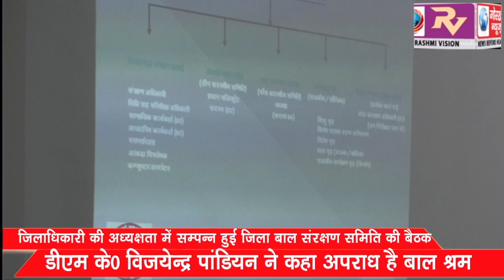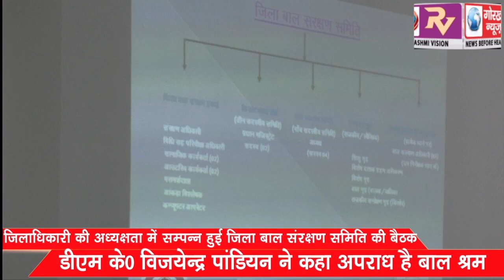डीएम ने कहा अपराध है बाल श्रम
जिलाधिकारी की अध्यक्षता में सम्पन्न हुई जिला बाल संरक्षण समिति की बैठक, डीएम ने कहा अपराध है बाल श्रम।